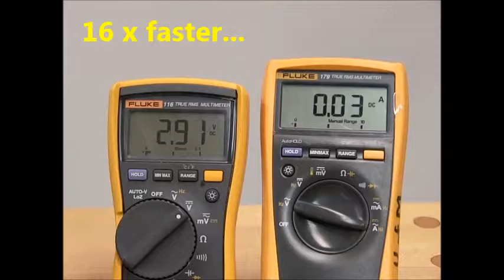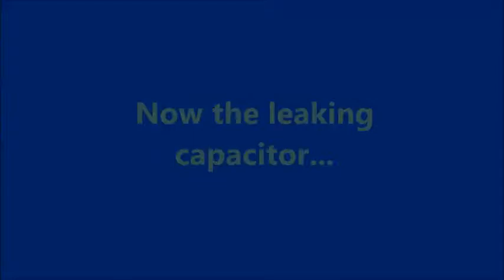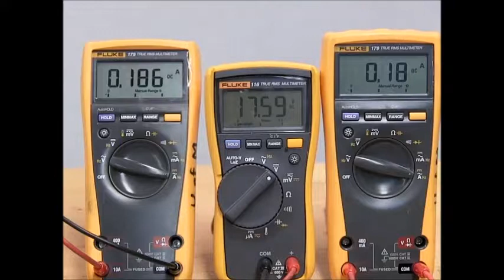5F30.40 - Leaky Capacitor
Illustrate an electrical system prevalent in natural systems.  A current source charges a capacitor and is discharged through a parallel variable resistor.​